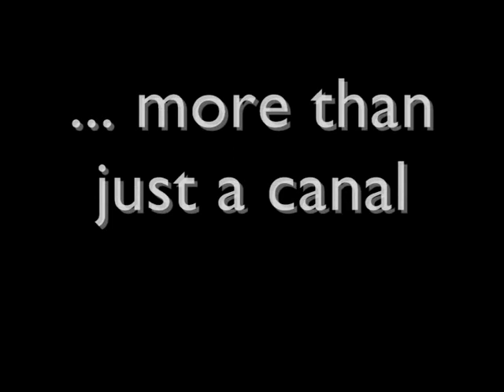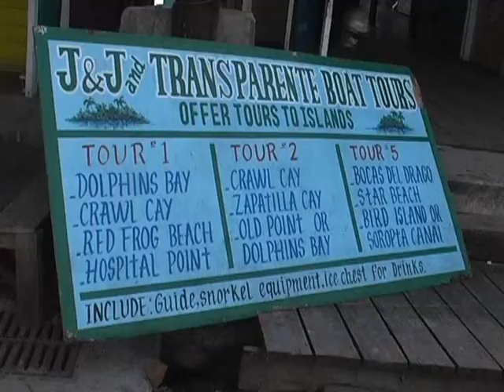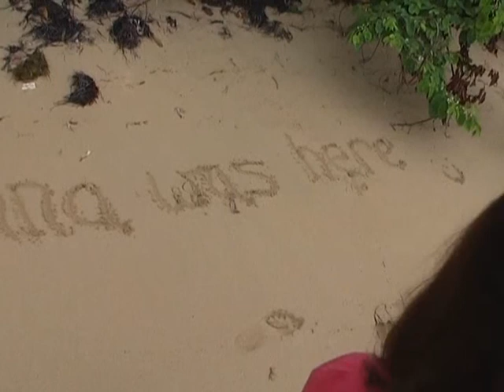Panama 2010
Fun in panama - seeing the family and staying at our very favourite hotel.